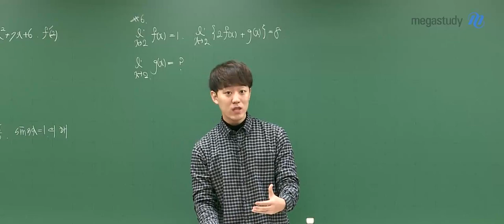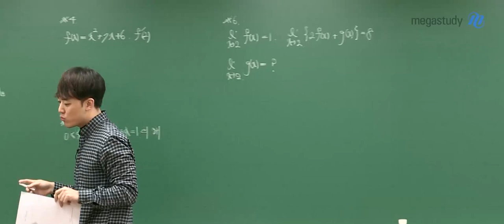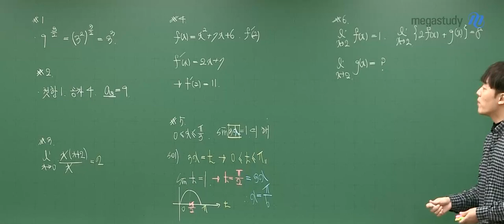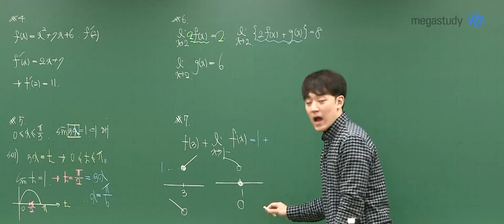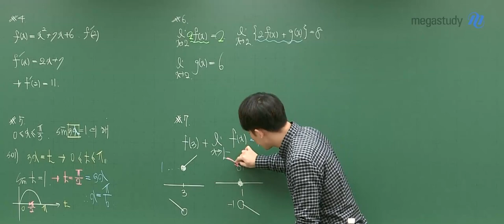[메가스터디] 수학 하정민 쌤 - 고2 11월 학력평가 수학 나형 전반부 해설강의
2019년 11월 20일 시행된 고2 학력평가 수학 나형 전반부
메가스터디 하정민 선생님의 해설강의입니다.